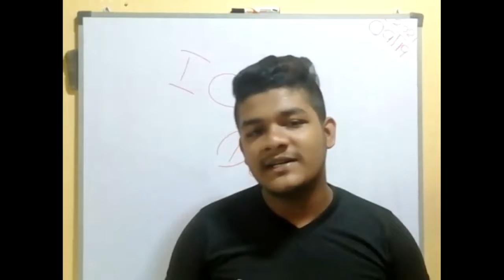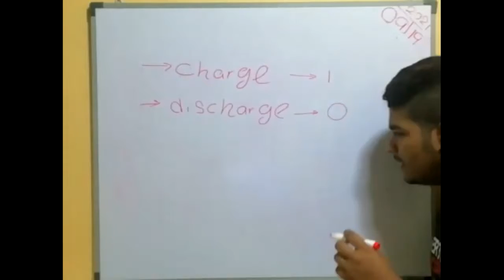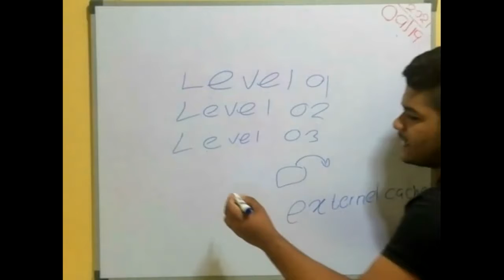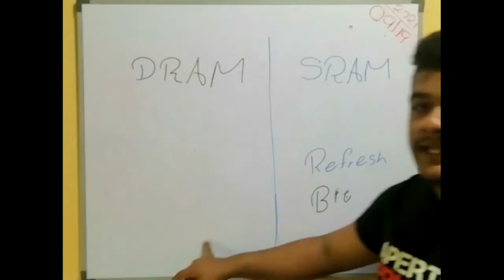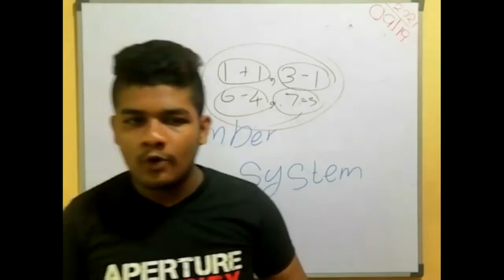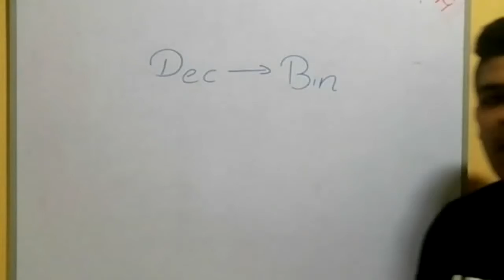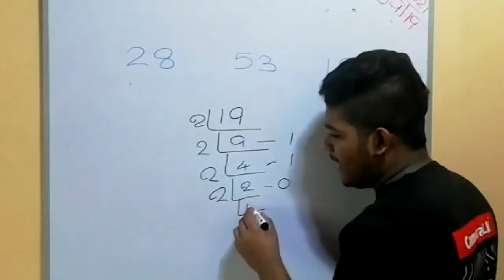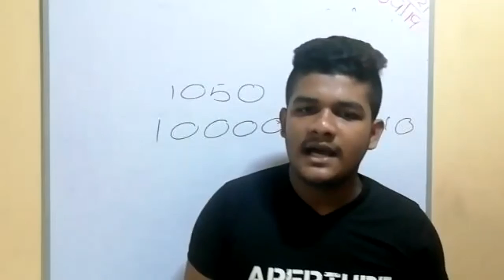ict day 12 storage devices part v and number system day 01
for my class student